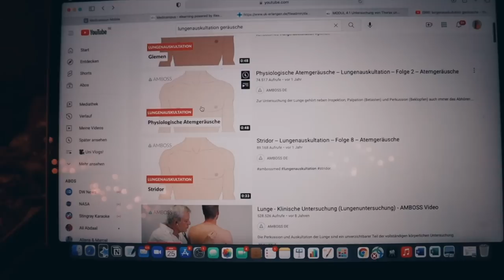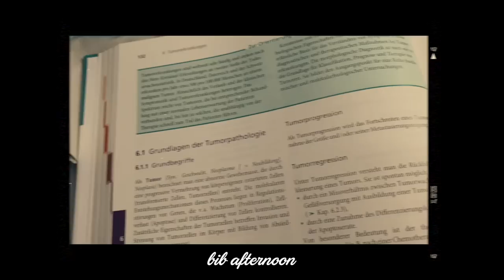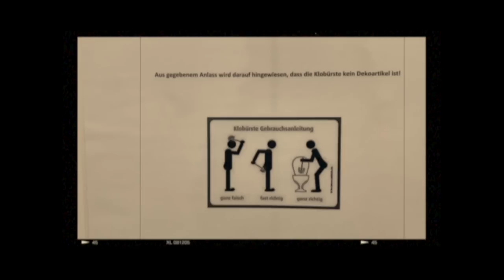A realistic week as a med student 🩺 || skills lab, bib days, fitness & food